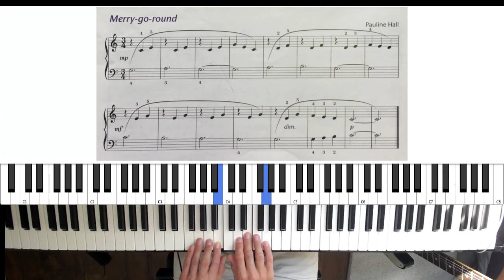Piano Time 1 Page 16 Merry go round